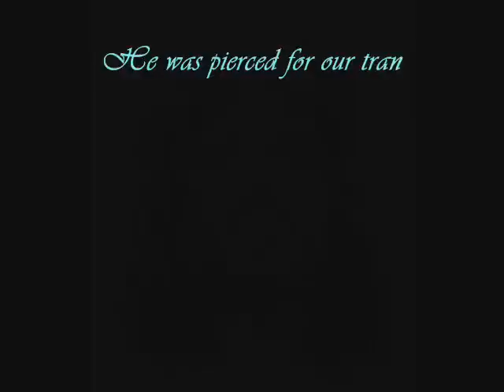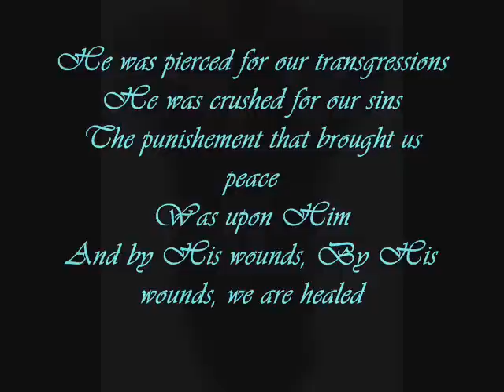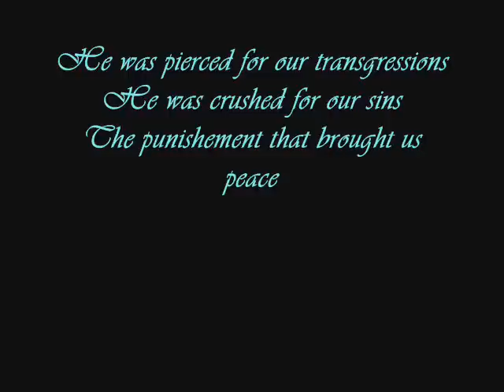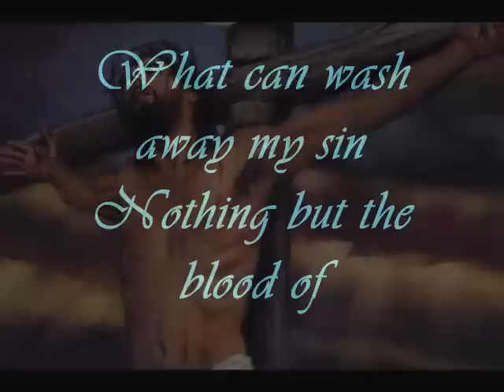Mac Powell By His Wounds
The song called "By His Wounds" and some pictures and the lyrics to the song. I hope everyone likes it. He died for you and me remember that.